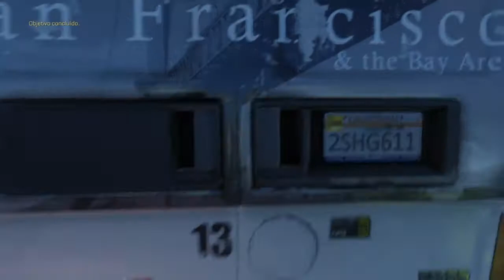COD: Advanced warfare Parte 4